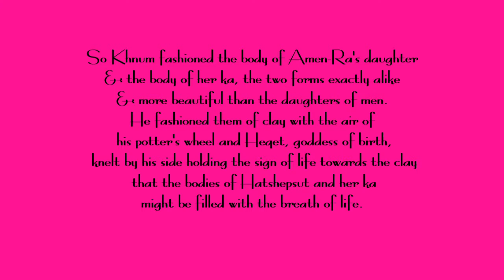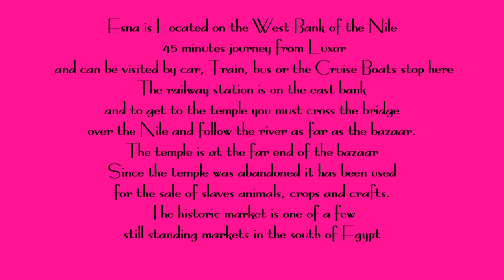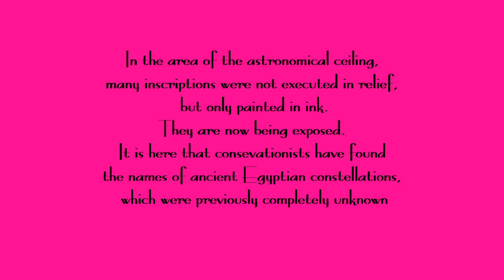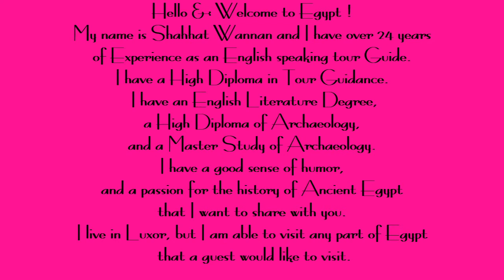The God Khumn & Esna Temple with Shahhat Wannan Tour Guide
Khnum was one of the earliest-known Egyptian deities,
originally he was the god of the source of the Nile.
He was worshipped at the Temple of Esna tat was built during the Greek & Roman period
Khumn was thought to be the creator of children
& their Ka at conception
 who molded the gods themselves
which he made at a potter's wheel, from clay from the River Nile,
 he then placed them in their mothers' wombs.
In the Birth room at Luxor Temple, the God Amun sends the God Thoth to
make the image of his son Amenophis on his potters wheel
& at Hatshepsut's temple in the Birth Collonade
 the same information is shown again